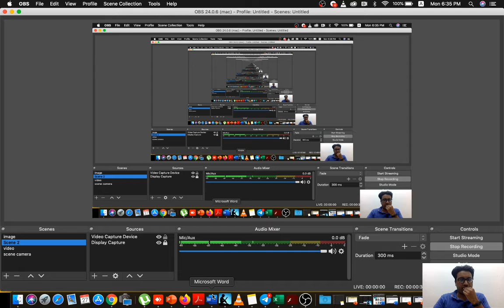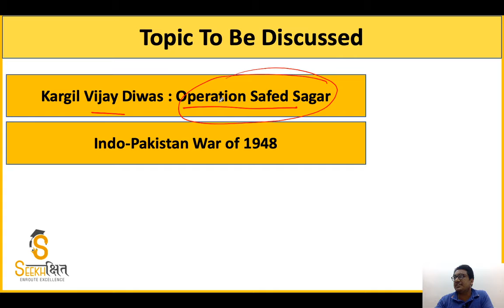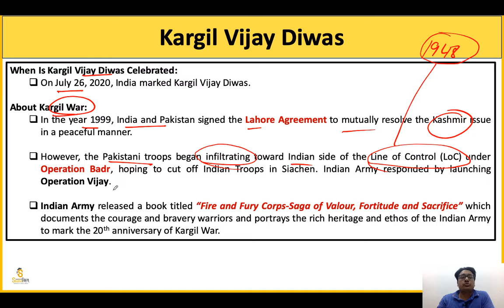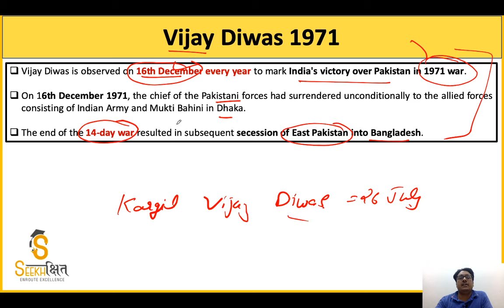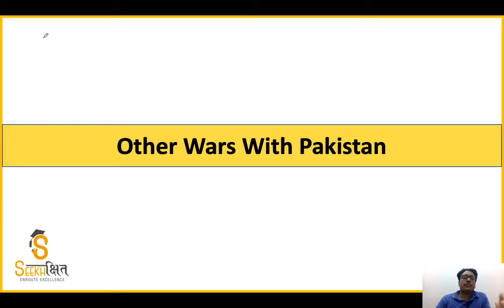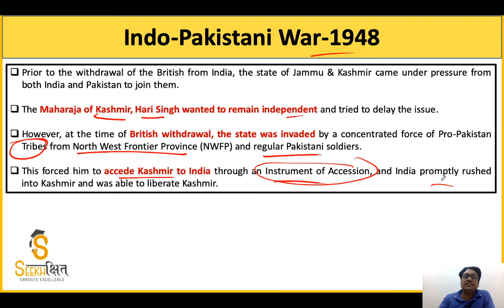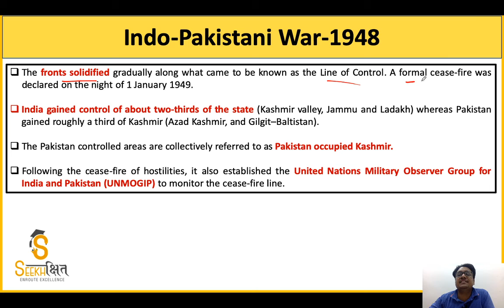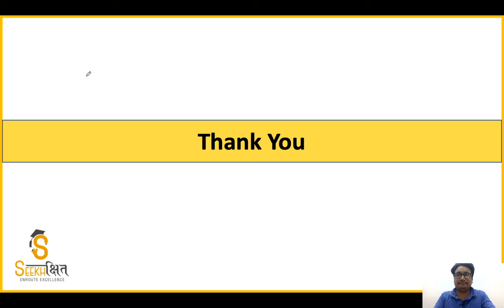India Pakistan Wars Part 1 - One Concept a day - The Hindu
In this Lecture We have discussed in detail about the The India pakistan kargil conflict of 1999 and Indo Pakistan war of 1948 resulting in the formation of the Line of control military line between the 2 countries.